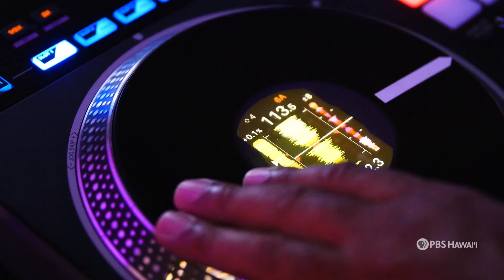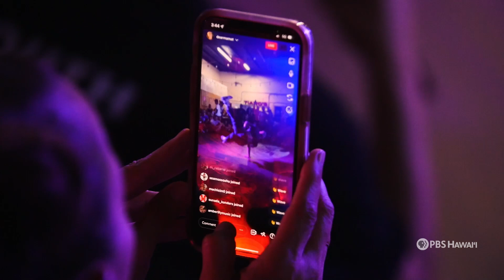808 Breakers | Home is Here | PBS HAWAIʻI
Hawaiʻi isn’t the first place most people think of when they think of break dancing but the 808 Breakers are looking to change that. The b-boy crew based on Oʻahu is garnering international respect—winning battles all across the globe and sharing the aloha spirit one jam at a time.

From Home is Here Episode 207